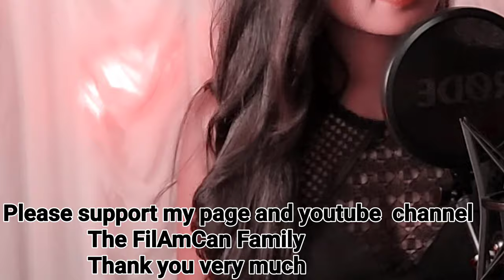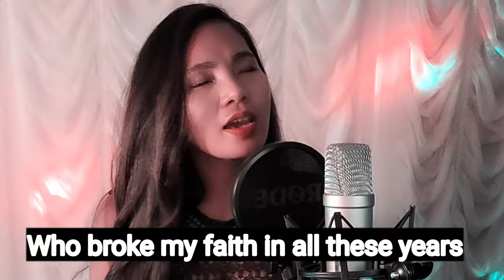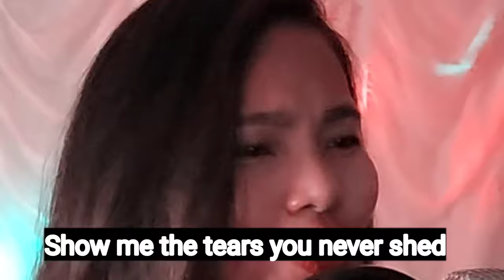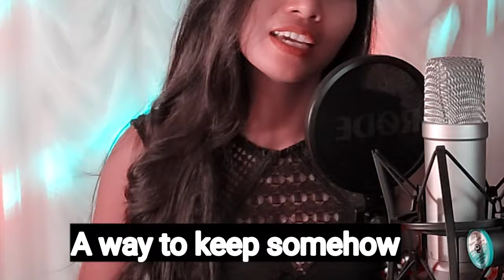Broken Vow (cover with lyrics) brokenvow larafabian meteorgarden song#17